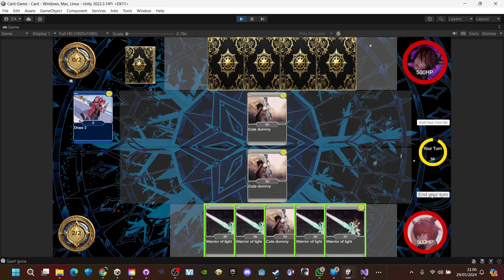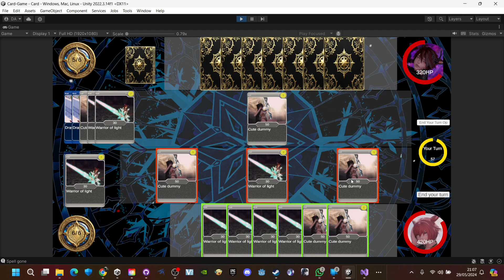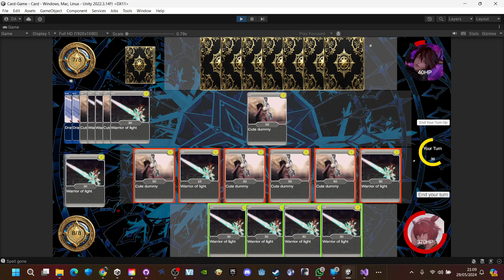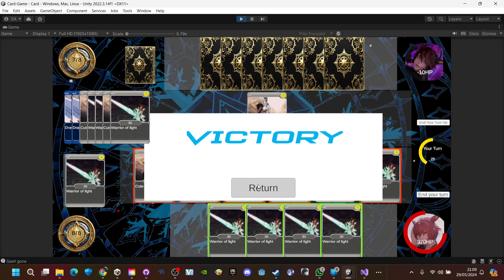Day 8, new arena and Attack trail